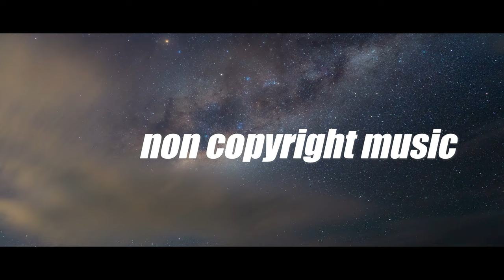Epic Action Cinematic by Infraction [No Copyright Music] / Heroes king of non copyright music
no copyright music spor